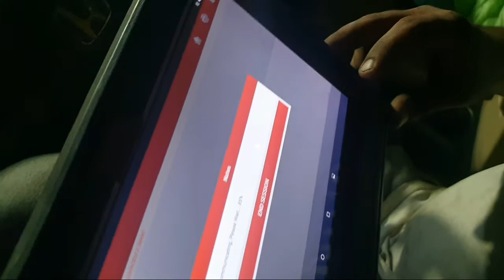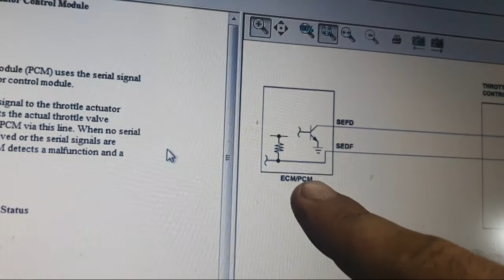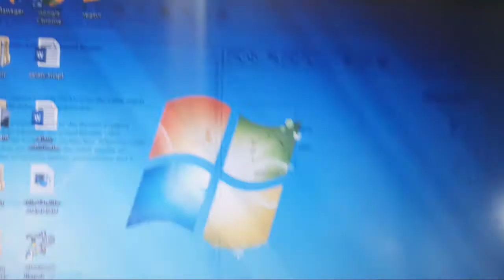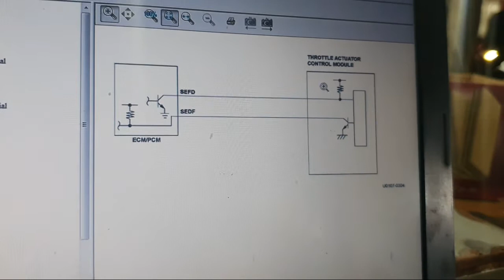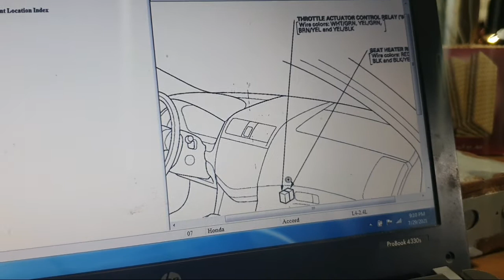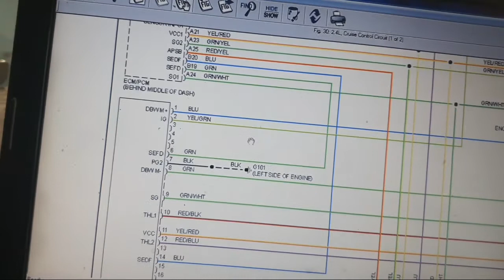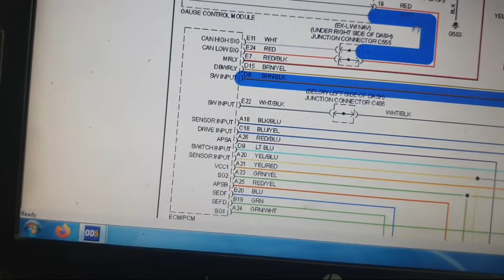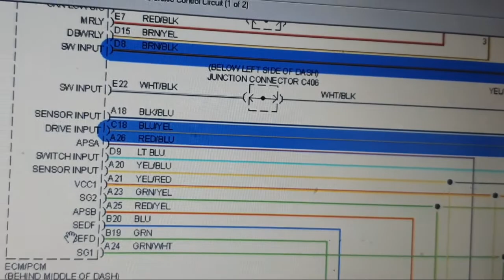HONDA ACCORD U0107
Honda accord throttle body no response